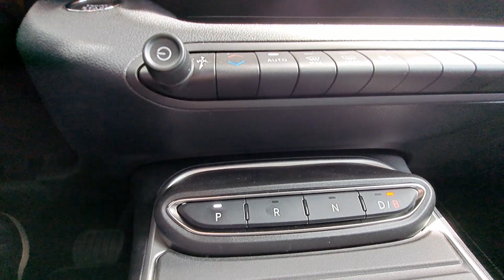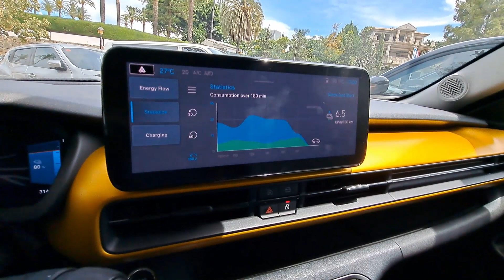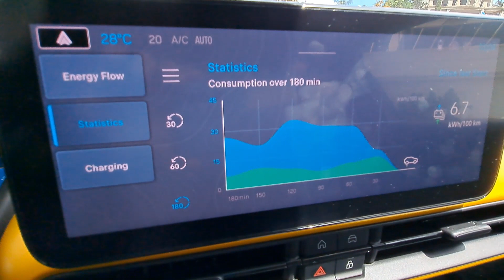Jeep Avenger. Prueba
Prueba del nuevo Jeep Avenger, el SUV más pequeño de la marca con versión 100% eléctrica. Lee la reseña en la web